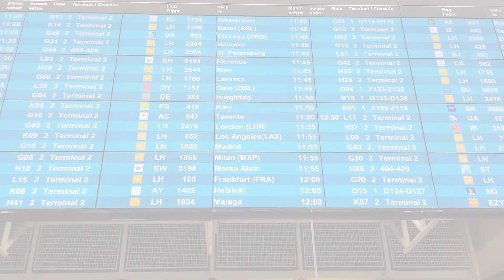What to see in Oslo in one day